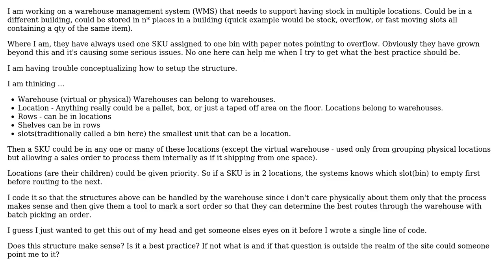Software Engineering: Inventory / Stock in multiple locations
With thanks & praise to God, and with thanks to the many people who have made this project possible! You are responsible for your own actions.